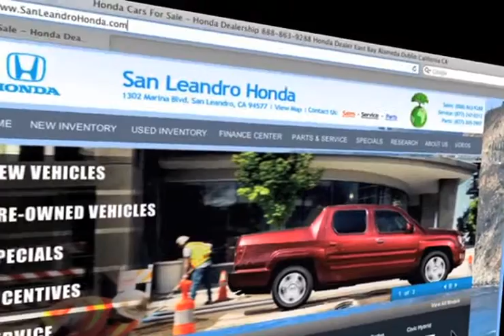San Jose, CA - Pre Owned Certified Honda CR-V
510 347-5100 When buying a vehicle, price is important. For a huge selection of affordable Honda vehicles in San Leandro, CA or the Hayward, CA area, come to San Leandro Honda. San Leandro Honda has deals on the stylish Honda CR-V available with great financing options. You can look all over the Fremont, CA/San Jose, CA area, you will find a great selection of Hondas at San Leandro Honda. 1302 Marina Blvd.